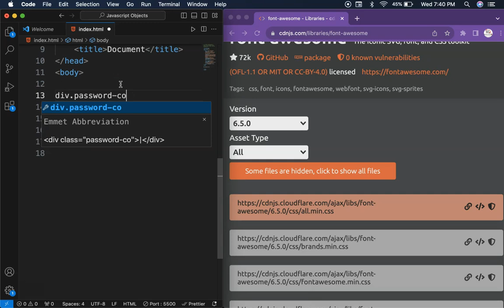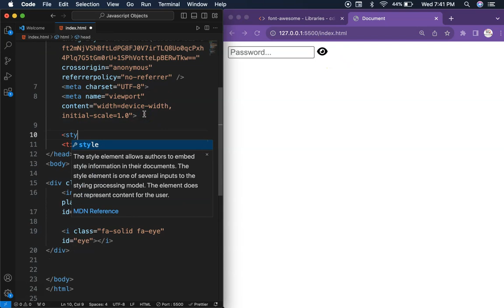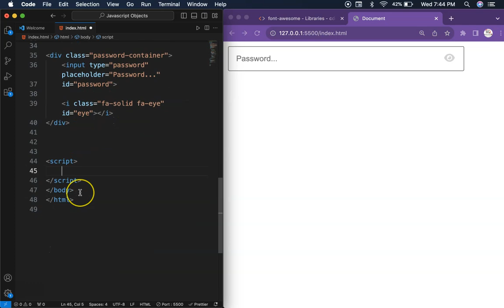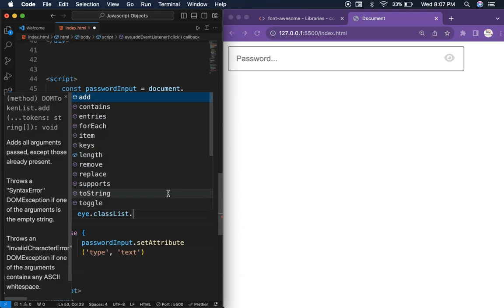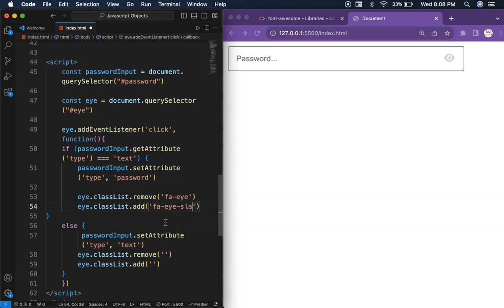Show or Hide Input Password Field with Eye Icon 👁️✨ || Javascript Project for Beginners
👁️✨ Show or Hide Input Password Field with Eye Icon Tutorial ✨👁️

Ever wondered how to enhance the user experience on your website by adding an eye-catching feature to your password input fields? Look no further! In this step-by-step tutorial, we'll guide you through the process of implementing a "Show/Hide Password" functionality using the eye icon.

🔐 What You'll Learn:

How to create a stylish and functional eye icon for password visibility
Adding interactivity with HTML, CSS, and JavaScript
Enhancing user experience without compromising security

🛠️ Tools Used:
HTML5
CSS3
JavaScript

🚀 Key Features:
Dynamically toggle between password visibility and hidden
Seamless integration with existing forms
Customizable styles for the eye icon

💡 Why Add This Feature?
Improving user experience is crucial for website engagement. Allowing users to toggle password visibility provides convenience and transparency, ensuring they have control over the information they input.

Web developers
UI/UX designers
Anyone looking to enhance their web forms

Topics:
Show Hide Password Field,Javascript Project for Beginners,Password Eye button,CSS Projects for Beginners,Javascript Hindi,CSS Hindi Tutorials

Ready to take your web development skills to the next level? Watch the tutorial now and transform your password input fields with style and functionality! 💻🚀